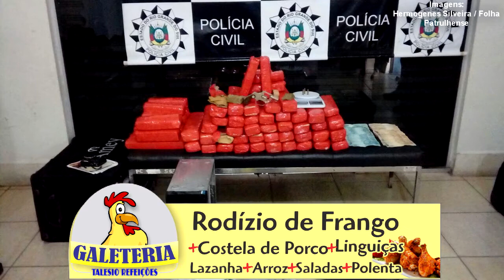UMA DAS MAIORES APREENSÕES DE DROGAS DA DELEGACIA DE TAPES DELEGADA FALA SOBRE O CASO